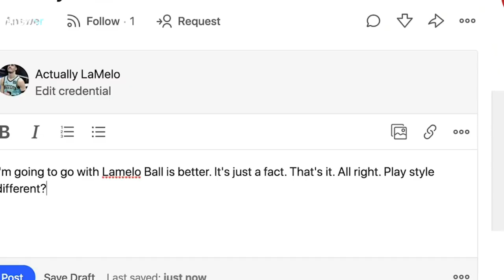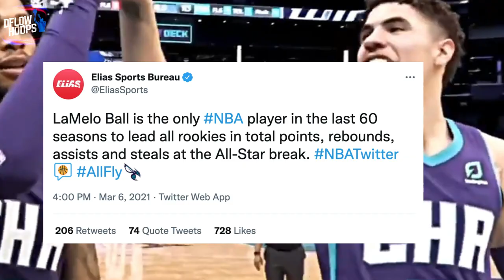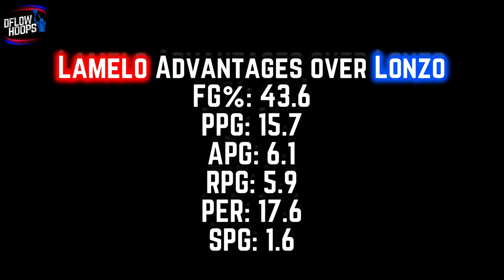Lamelo Ball vs Lonzo Ball - WHO’S BETTER?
This video compares Lonzo and his younger brother Lamelo. Deciding who’s better right now between the biggest ballers is a tough task. Today we take a deep dive into the analytics and evident on court impact to find out. Given Lonzo’s improvement and better defense than his younger bro, this is a bigger debate than you’d presume.

Last Video:  The Indiana Pacers Will SHOCK US In The 21-22 Season